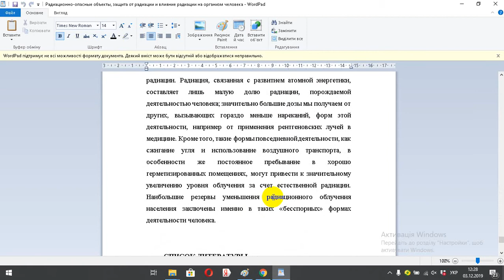Радиационно опасные объекты, защита от радиации и влияние радиации на организм человека